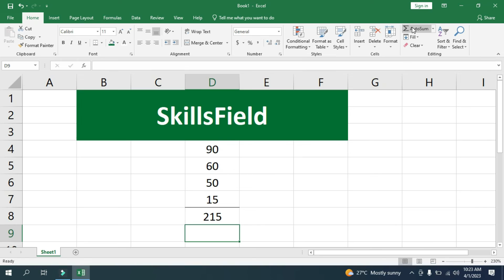3 Easy Ways to do Sum of numbers in Excel | Auto Sum in Excel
3 Easy Ways to do Sum of numbers in Excel | Auto Sum in Excel
Select a cell next to the numbers you want to sum, click AutoSum on the Home tab, press Enter (Windows) or Return (Mac), and that's it! When you click AutoSum, Excel automatically enters a formula (that uses the SUM function) to sum the numbers. += (Mac) into a cell, and Excel automatically inserts the SUM function.
sum excel วิธีใช้